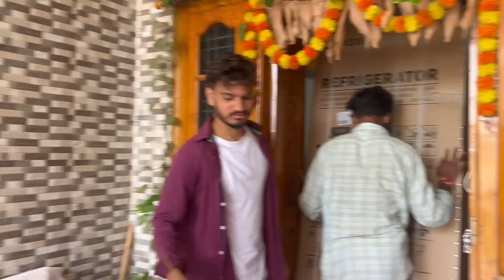Surprising my dad with new Fridge 😍😍|| Worth 1,30,000 😱😱 || Viratvlogs 1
Surprising my dad with new fridge 😍|| Worth 1,30,000 || Virat vlogs 1